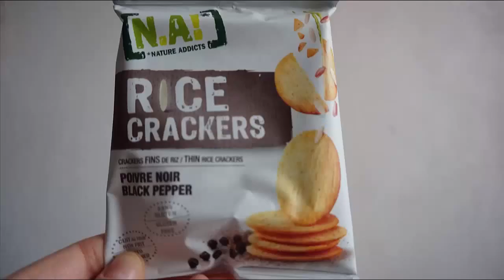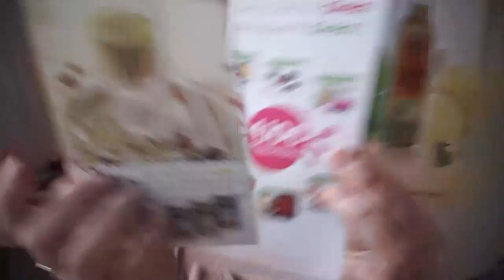[UNBOXING] DEGUSTABOX DECEMBRE 2015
Dégustabox est une box composée de 10 à 15 produits nouveaux sur le marché sélectionnés rien que pour vous, chaque mois!

N'hésitez pas à me demander toutes sortes de vidéos !

A bientôt ❤